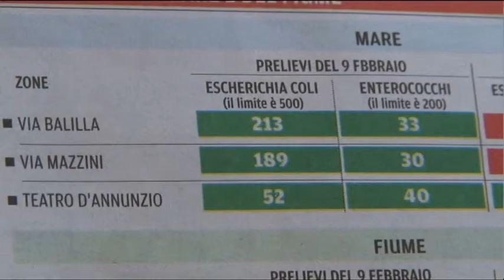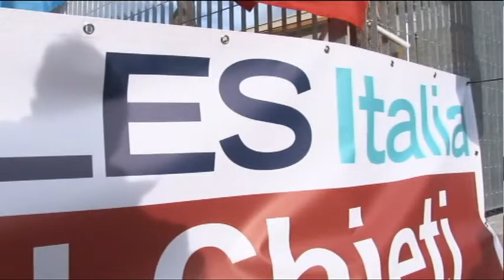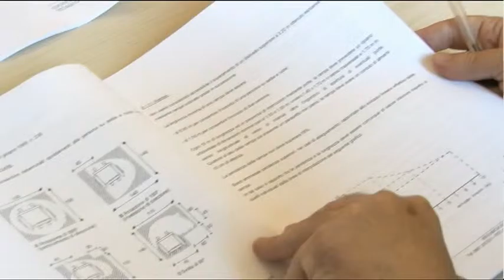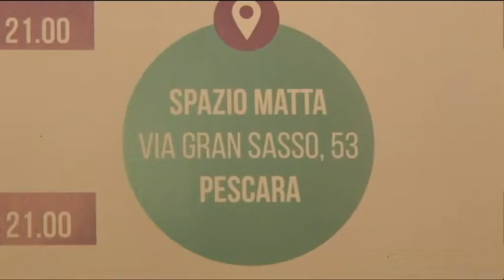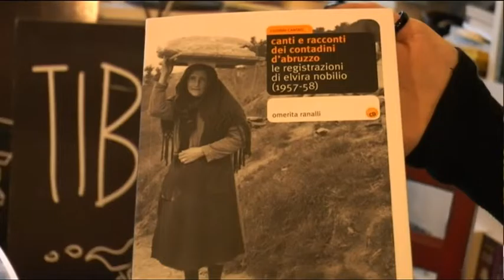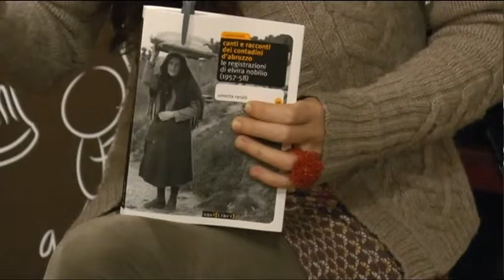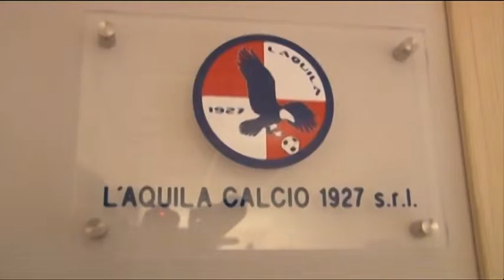TgSei - Edizione delle 14 - Martedi 1 marzo 2016